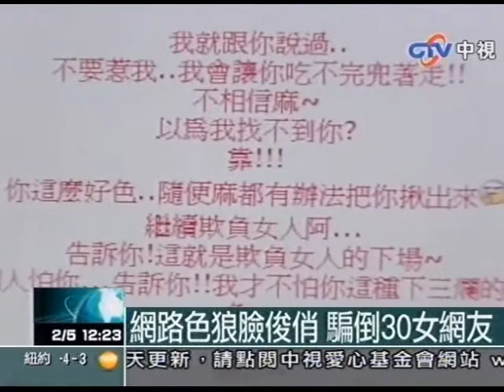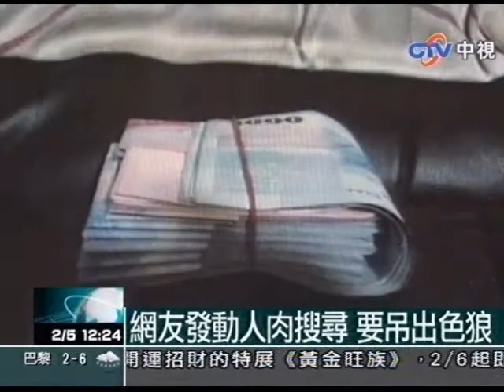網路色狼專勾胖妹 騙財騙色